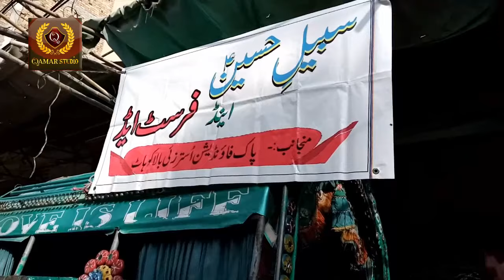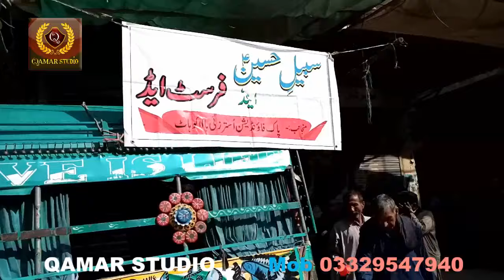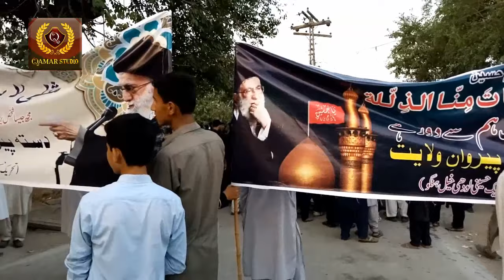Kohat Chehlam Jaloos 2020-21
چہلم سیدالشہداء حضرت امام حسین ع جلوس ،زنجیرزنی و سینہ زنی  || بمقام کوہاٹ || 21-2020

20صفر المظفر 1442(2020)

New Kohat chehlum jaloos 2021_22

Facebook ID
httpsweb.facebook.comqamarstudio110

Video Re-Upload Will Be Copyright Of QAMAR STUDIO.You Can Use Audio In Anywhere:
Thanks.